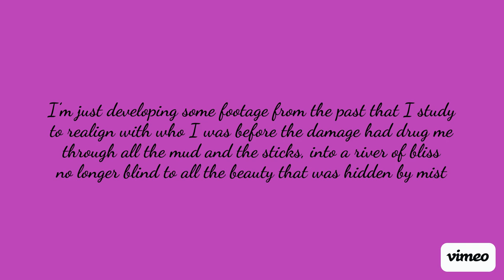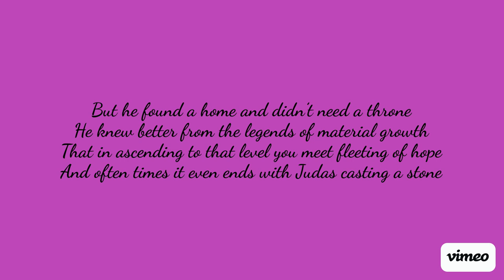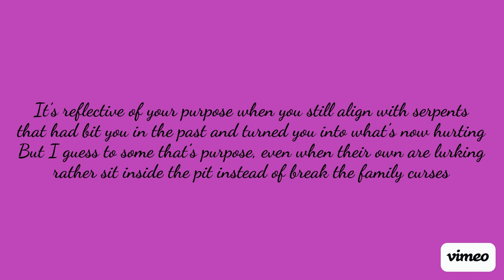VAKASA KAVI- JUDAS LURKING(PROD. GODLY) LYRIC VIDEO 💜 🖤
Welcome to "Complicated Land(lavishdreams)". Enjoy the ride (:  Thank you for everything. I love you a million 💜🖤

LYRICS
Producer: Godly
Lyricist/Vocals: Vakasa Kavi
Judas Lurking 💜🖤

Yeah I guess it’s true I got a couple screws loose, from addiction to the booth transparency in my moods, I just spit it how I feel it, fuck a image for loot, it’s more about the way we change inside of what we go through.
I’m just developing some footage from the past that I study, to realign with who I was before the damage had drug me, through all the mud and the sticks, into a river of bliss, no longer blind to all the beauty that was hidden by mist.
Now I’m sparking up the fire that ignites my desires, no longer broken down and wounded or a product for buyers, I said I’d never sell my soul for anything, not for hire, Just gazing higher to the phrasing of where God is admired
Found my faith inside the shapeless energy of my sins, and built myself into the portrait of how new things begin, Learned to love a little more but never bend to the djinns, that try to rearrange the energy of those made to win.
One lost soul, found his way to control, and now the time beholds that it was written in stone, was never known until he conquered all the demons alone. Now there’s the presence of a legend left for dead where he roamed.
But he found a home and didn’t need a throne, he knew better from the legends of material growth. That in ascending to that level you meet fleeting of hope. And often times it even ends with Judas casting a stone.
If on some day we do arrive to where purity thrives, inside a world that’s filled with greed and where the good meet demise, Would you be willing to deny all the evil in your eyes, or would you still just bite the apple saying “Fuck it, let’s just die”.
It’s reflective of your purpose when you still align with serpents, that had bit you in the past and turned you into what’s now hurting. But I guess to some that’s purpose, even when their own are lurking, rather sit inside the pit instead of break the family curses